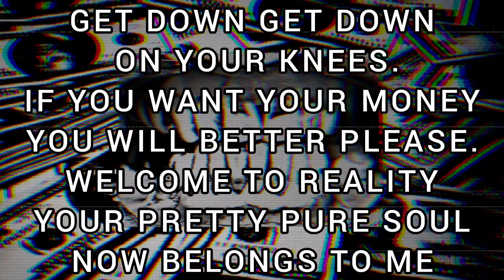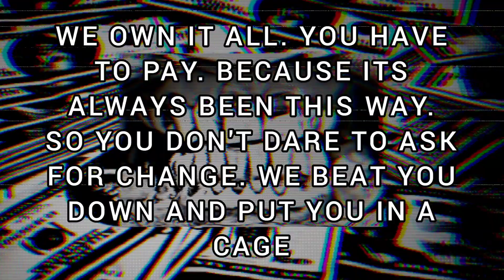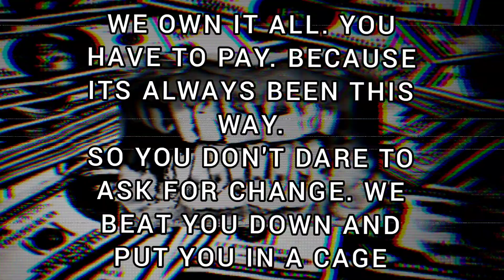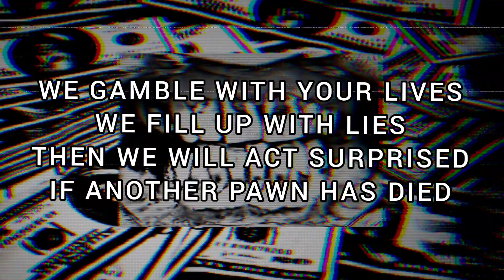Carnage Cathedral - Flawless System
New Song I made